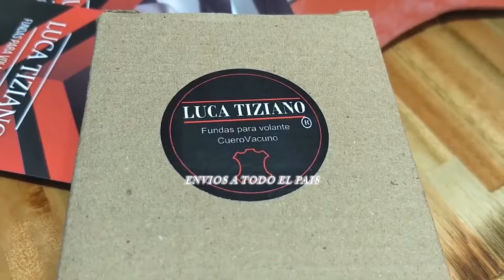ShortFilm 🎬 Fundas Luca Tiziano 🚘 Pro10 Elite 📺 El Garage Tv. 📺 🇦🇷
Pro10 Elite 📺 - El Garage Tv. 📺 🇦🇷
📌 Bienvenido a Nuestro Programa 📺
🇦🇷 Luca Tiziano cueros 🇦🇷 ShortFilm 🎥
📌 Fundas para Volante Cuero Vacuno 💯🇦🇷
✅ Cónsulta y Presupuestos al
✅ Rafael Calzada Bs As 🇦🇷
Trabajos de Calidad 💯💯
📺 Pro10 Elite 🚘
✅ El Garage Tv 📺🇦🇷
🚘 Esa Pasion Por Los Motores 🇦🇷